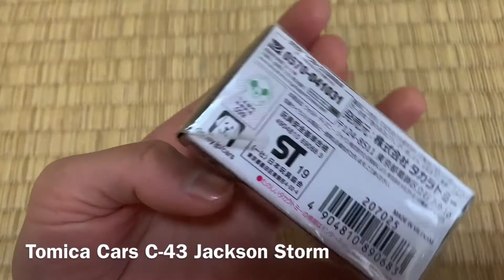TOMICA CARS || JACKSON STORM || DISNEY CARS PANORAMA CASE || RED HAKOBUYO TRUCK CAR STORAGE